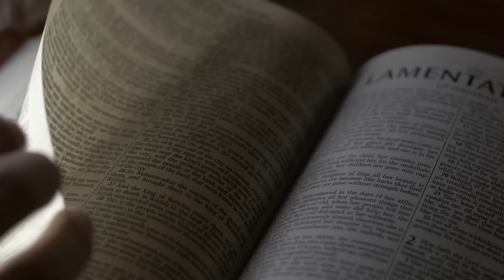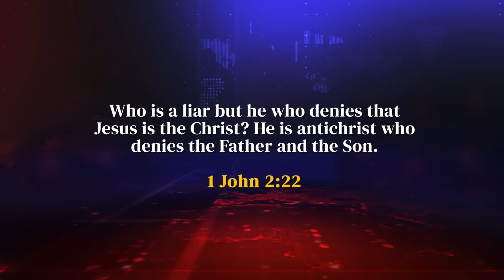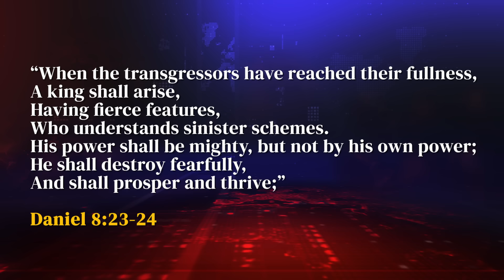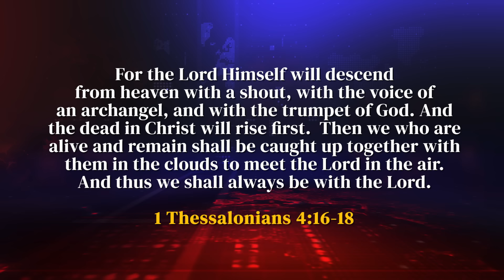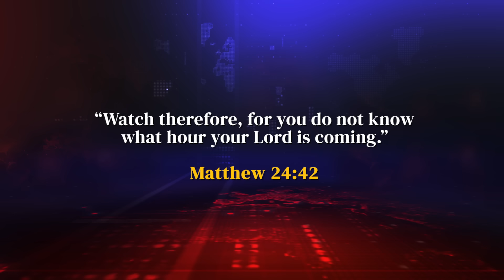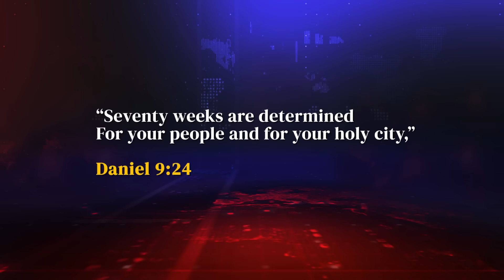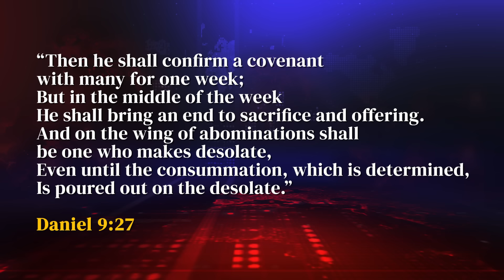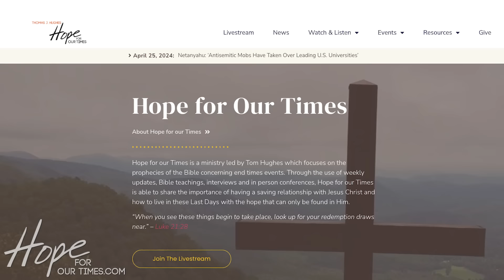Things You Need To Know | The Tom Hughes Report